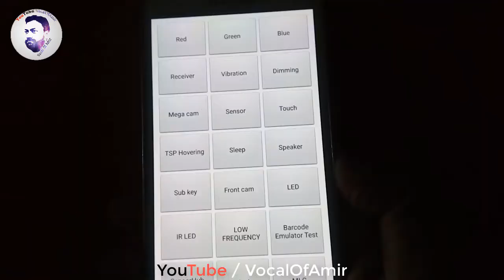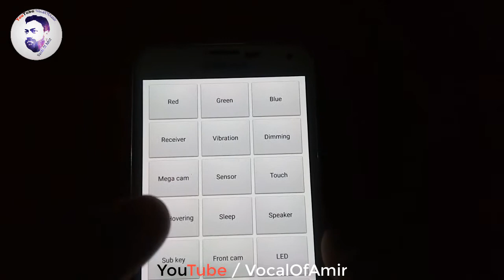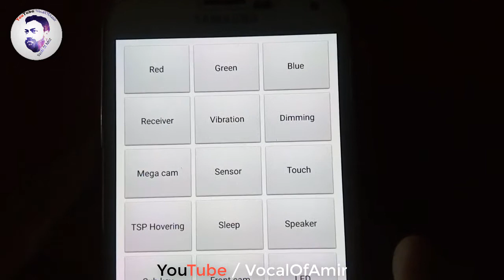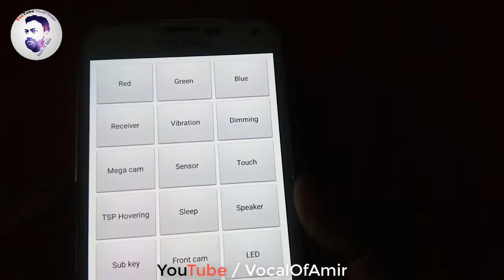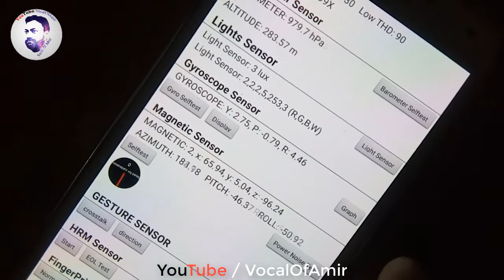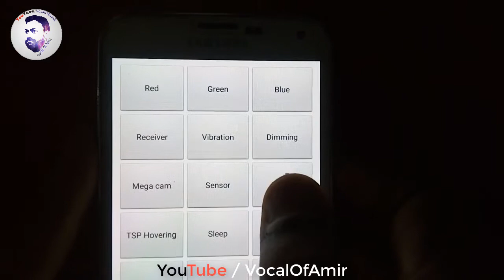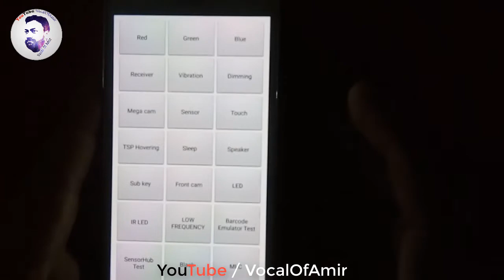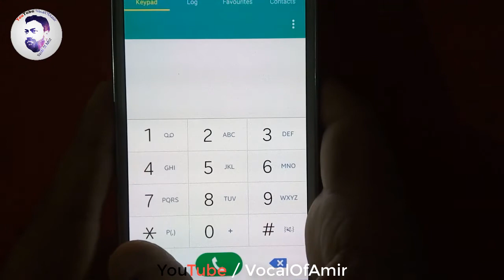samsung mobile buy kerny ka tariqa how to buy used samsung mobile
samsung mobile buy kerny ka tariqa how to buy used samsung mobile second hand mobile samsung whatmobile samsung mobile price samsung galaxy samsung j7 samsung s9 price Samsung Online Shopping Latest Price List of Samsung mobile price Galaxy S10 Smartphones Samsung mobiles samsung phones samsung android galaxy

    please subscribe my youtube channel.we upload videos on following topic / tips / tricks / science / technology / online / help / educate. if my videos are helping you. then also like the videos and share with your friends. thanku

►  Company       -     Vocal Of Amir